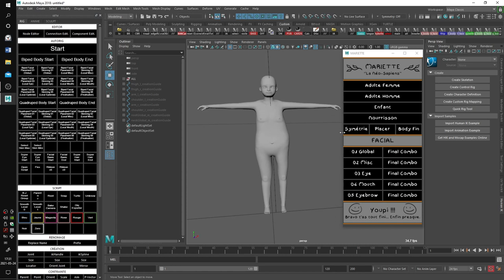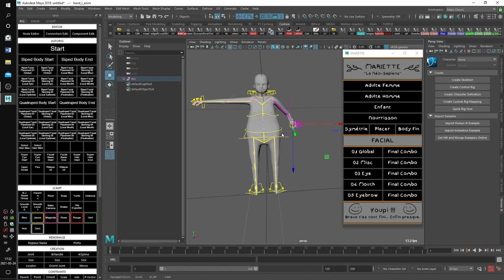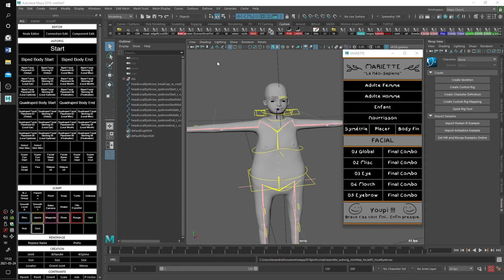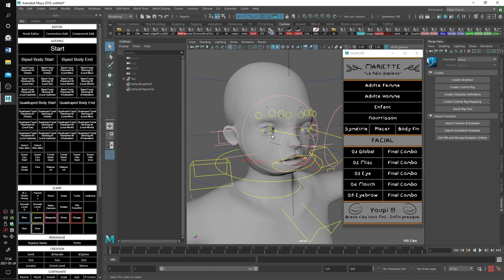Autorig Monsieur K